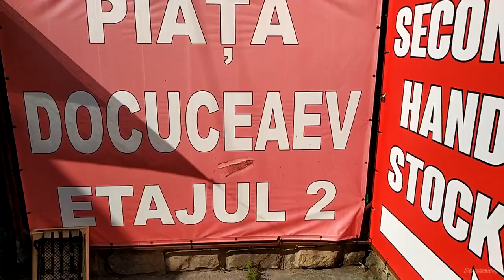Кишинёв, Телецентр, Докучаева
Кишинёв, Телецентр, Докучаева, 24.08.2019